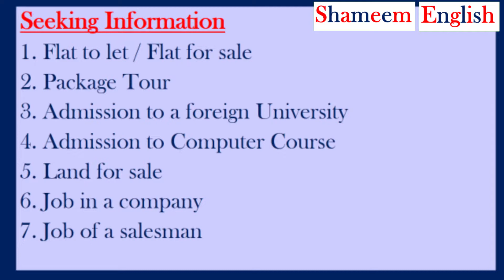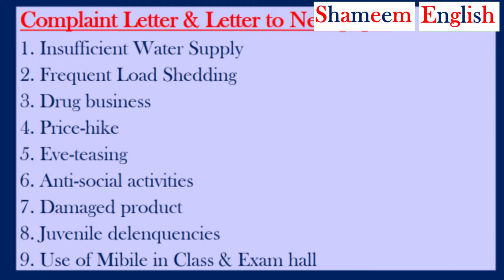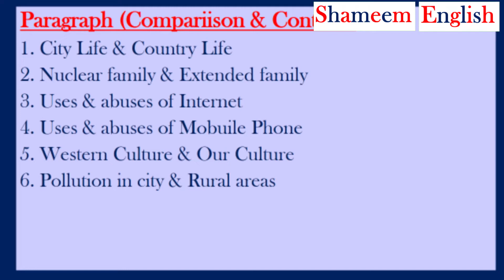HSC 2022 | English Short Suggestion | English 2nd Paper Final Suggestion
In this video I am presenting a reliable Short Suggestion for HSC 2022. Here you will get a clear instruction for the last moment preparation for English 2nd Paper for the coming HSC Examination 2022.

Instruments:

Camera: GoPro HERO10 Black 23MP 5.3K UHD Action Camera

Sound: Melody Space P600 pro

Editing: Shotcut Video Editor

Thumbnail & Pictures: Canvas Design.

Like my Facebook page: https: // www .facebook.com /shameem.english

Chapters:
00:00 - 00:39 - Introduction
00:40 - 01:17 - How to follow the SUggestion
01:18 - 01:40 - Grammar
01:41 - 02:29 - Seeking Information
02:30 - 03:43 - Complaint Letter
03:44 - 04:19 - Paragraph (Cause & Effect)
04:20 - 04:52 - Paragraph (Comparison & Contrast)
04:53 - 05:17 - Conclusion